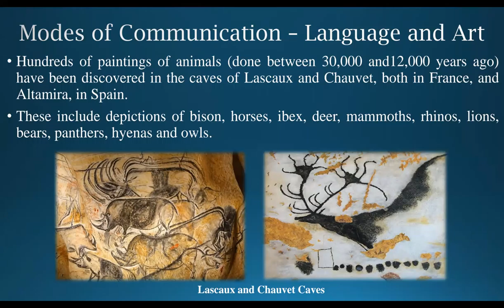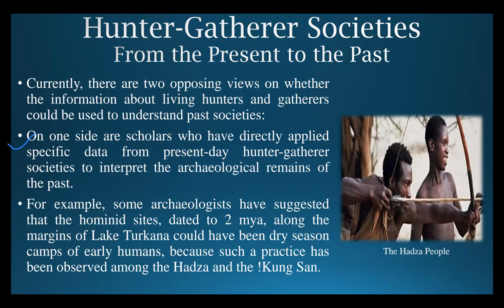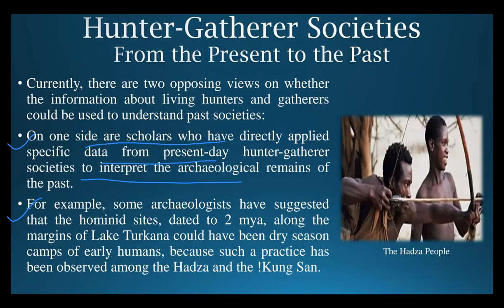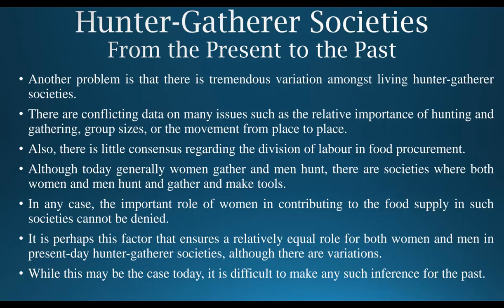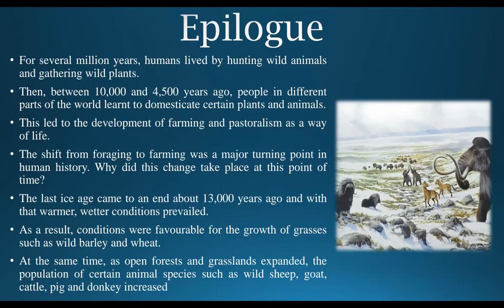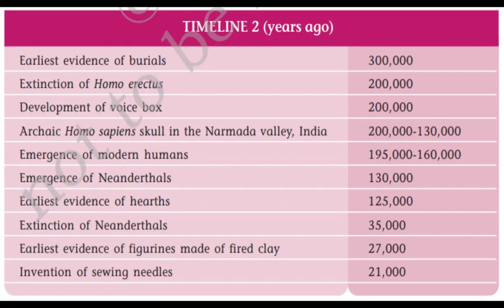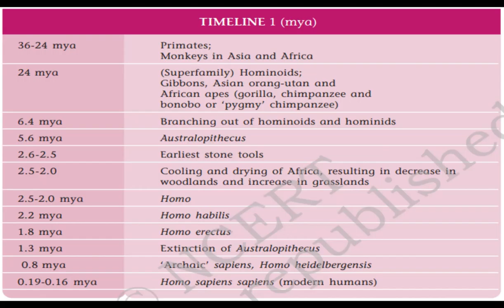Hunter Gatherer Societies from the present to the past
Class - XI - History - Online Class 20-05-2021 by Neerushree Ma'am (LPS)